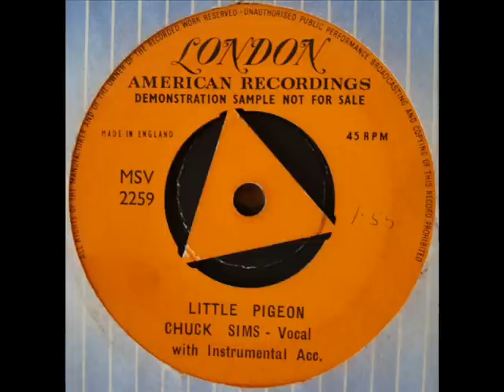Chuck Simms - Little Pigeon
Chuck Simms - Little Pigeon, London Records, HL-R 8577